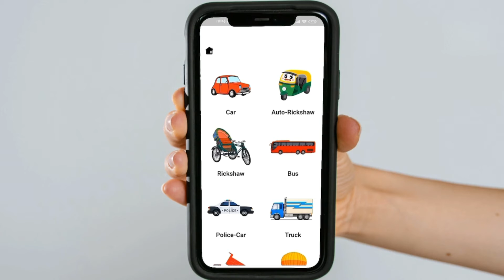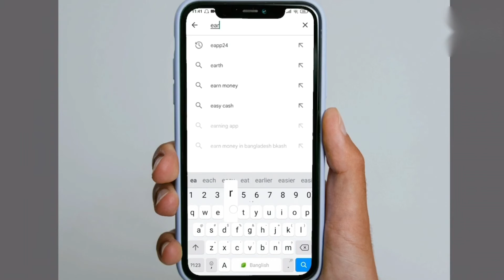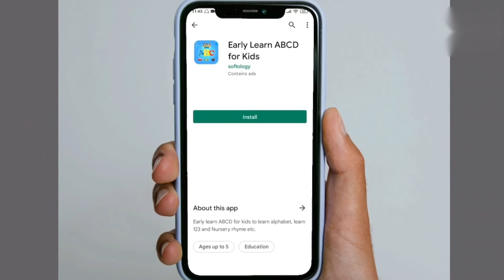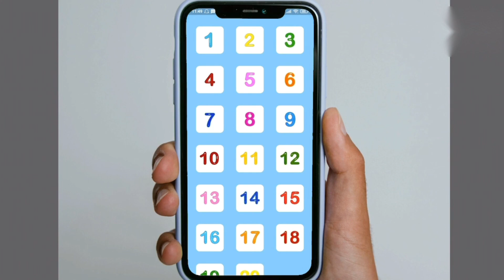একটি শিক্ষামূলক অ্যাপ|বাচ্ছাদের কার্টুন দেখার নেশা ছাড়াবে এই অ্যাপ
Hello